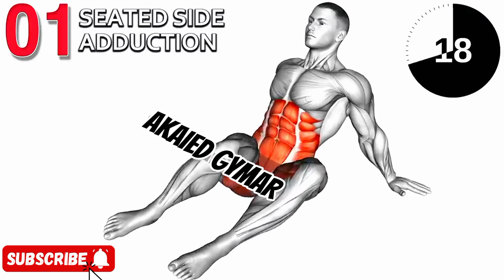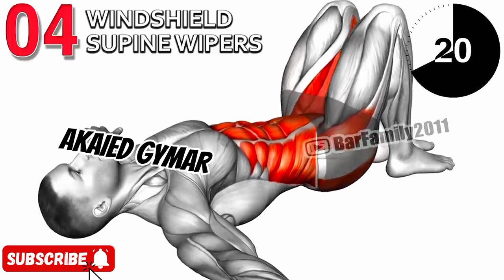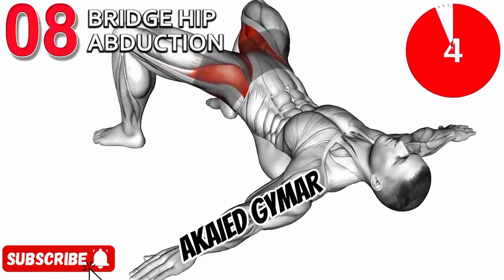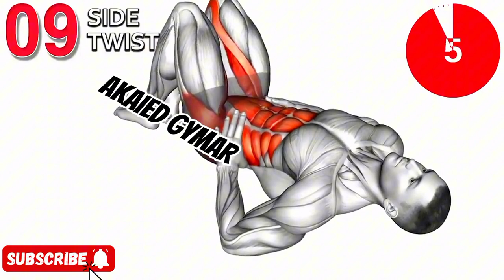GYM FITNESS CENTER JOIN US 💪💪@AKAIDJIMAR.5.0 SUBSCRIBE NOW 💯💯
gym fitness center

gym center workout

my gym children's fitness center

gym fitness club

arya gym and fitness center

gym_fitness_club_07

gym fitness centre

gym fitness center 1153

a gym & fitness center

gym center workout

gym fitness club

Q gym_fitness_club_07

gym fitness centre